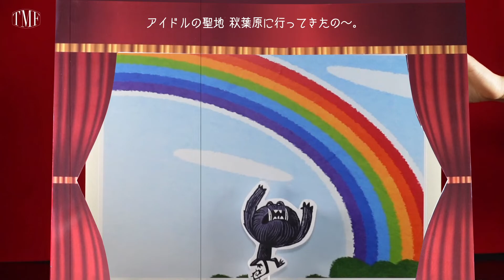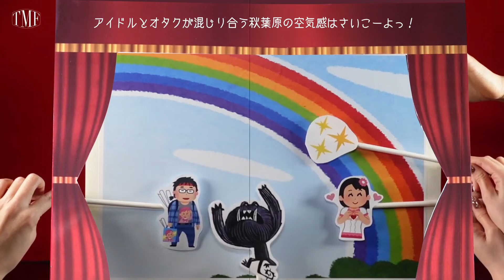THE MISTRESS FILM：STICK PUPPET_010 ターリントンって...！？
私は、THE MISTRESS  5 道徳担当のターリントン。
THE MISTRESS 5が送る映像プログラム『THE MISTRESS FILM 』の "スティックパペット"シリーズで、私の自己紹介動画『ターリントンって...！？』を作りました！ぜひ！チェックしてね。
次回は、ゴミ問題担当のクロフォードを紹介するよ。お楽しみにー！

Hi, I’m Turlington! I’m in charge of THE MISTRESS 5 missions for protection of the vulnerable! I made a self-introduction video: “Who’s Turlington…?” for “STICK PUPPET” series from “THE MISTRESS FILM” which is a video program presented by THE MISTRESS 5. It’s worth checking out! Next time, Crawford, who’s in charge of waste problem will introduce herself.